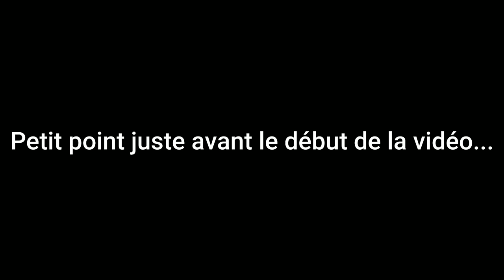MISE EN SELLE A CRU ! - C'est vraiment pas évident au galop...